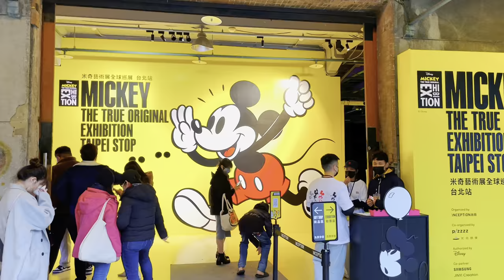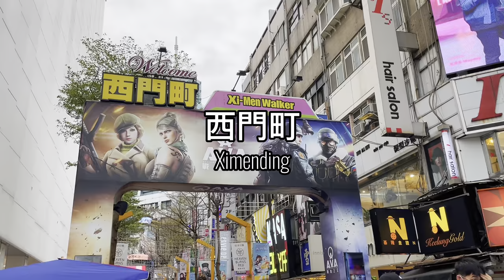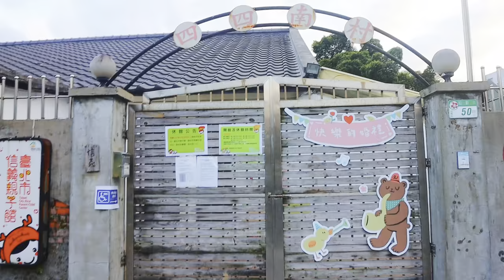Taiwan Taipei 6 Days Itinerary Solo Trip 2023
Here's my itinerary for my Taipei 6 Days Solo Trip:

★Day 1:
十分 Shifen
Take the metro from Taipei Main Station - Muzha Station ➤ Take Bus 795 to Shifen

九份 Jiufen
Take the train from Shifen to Ruifang Railway Station ➤ Take Bus 788, 827, 1062 to Jiufen

★Day 2:
臺北府城北門 Taipei North Gate, 臺北北門郵局 Beimen Post Office, 臺北記憶倉庫 Taipei Info Hub, 台北地下街 Taipei City Mall, 迪化街 Dihua Street
Take the metro to Taipei Main Station ➤ Walk

中正紀念堂 Chiang Kai-Shek Memorial Hall
Take the metro to Chiang Kai-Shek Memorial Hall Station ➤ Walk

士林夜市 Shilin Night Market
Take the metro to Shilin Station ➤ Walk

★Day 3:
陽明山國家公園 Yangmingshan National Park
Take Bus 260 from Taipei Main Station  ➤ Alight at the last stop

國立國父紀念館 National Dr. Sun Yat-Sen Memorial Hall
Take the metro to Sun Yat-sen Memorial Hall Station ➤ Walk

松山文創園區 Songshan Cultural and Creative Park
6 min walk from National Dr. Sun Yat-Sen Memorial Hall

寧夏夜市 Ningxia Night Market
Take the metro to Zhongshan Station ➤ Walk

★Day 4:
國立故宮博物院 National Palace Museum
Take the metro to Shilin Station ➤ Take Bus 815, 304, 300

西門町 Ximending
Take Bus 304 from National Palace Museum ➤ Alight at Ximen Metro Station

二二八和平公園 2/28 Peace Park
Take the metro to NTU Hospital ➤ Walk

★Day 5:
貓空纜車 Maokong Gondola
Take the metro to Taipei Zoo Station ➤ Take the Maokong Gondola to Taipei Zoo South Station

臺北市立動物園 Taipei Zoo
Take the tram from Taipei Zoo South Station to Taipei Zoo

大安森林公園 Daan Forest Park
Take the metro to Daan Station ➤ Walk

台北101 Taipei 101 Observatory, 四四南村 Four Four South Village, 幾米月亮公車 Jimmy's Moon Bus
Take the metro to Taipei 101–World Trade Center Station ➤ Walk

★Day 6:
石門洞 Shimendong
Take the metro to Tamsui station ➤ Take Bus 862, 863

淺水灣 Qianshuiwan Seaside Park
Take Bus 862, 863 from Shimendong

Hope my itinerary helps!

00:04 - 00:27 Day 1: 十分 Shifen, 九份 Jiufen
00:28 - 00:50 Day 2: 臺北府城北門 Taipei North Gate, 臺北記憶倉庫 Taipei Info Hub, 迪化街 Dihua Street, 中正紀念堂 Chiang Kai-Shek Memorial Hall, 士林夜市 Shilin Night Market
00:51 - 01:17 Day 3: 陽明山國家公園 Yangmingshan National Park, 國立國父紀念館 National Dr. Sun Yat-Sen Memorial Hall, 松山文創園區 Songshan Cultural and Creative Park, 寧夏夜市 Ningxia Night Market
01:18 - 01:40 Day 4: 國立故宮博物院 National Palace Museum, 西門町 Ximending, 二二八和平公園 2/28 Peace Park
01:41 - 02:22 Day 5: 貓空纜車 Maokong Gondola, 臺北市立動物園 Taipei Zoo, 大安森林公園 Daan Forest Park, 台北101 Taipei 101 Observatory, 四四南村 Four Four South Village, 幾米月亮公車 Jimmy's Moon Bus
02:23 - 02:45 Day 6: 石門洞 Shimendong, 淺水灣 Qianshuiwan Seaside Park

Watch:
 • Good Life — JayJen & Roa | Free Backg...